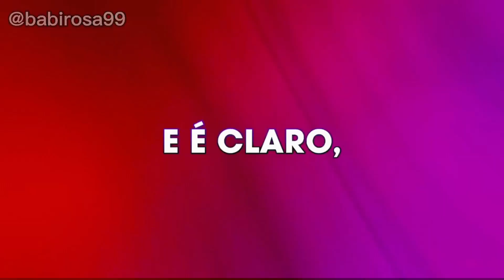SÓ DICAS DE PERFUMES TOPS NOS FAVORITOS DO MÊS DE SETEMBRO (TEM LANÇAMENTO NO MEIO)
IN THE BOX (cupom INTHEBOX5)

Me sigam no Instagram: @babirosa99